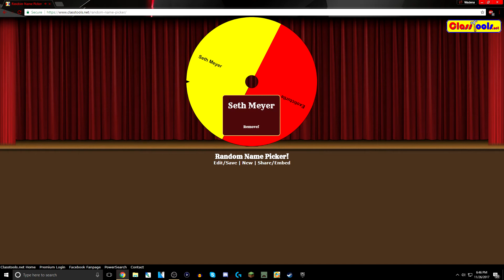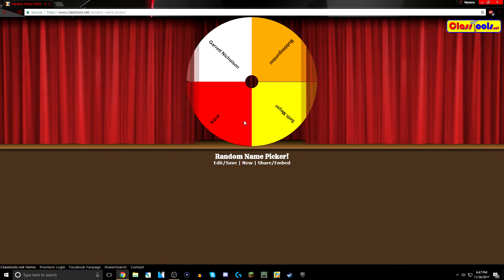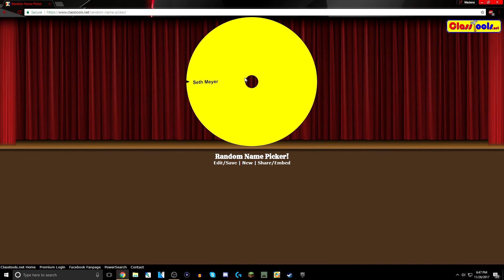WHO WON THE GIVEAWAY?! | Giveaway Winner Announced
Sorry we haven't uploaded in a week were busy with Thanksgiving and Everything!! :)

Ethan and Cole are just two guys playing some games and recording it!